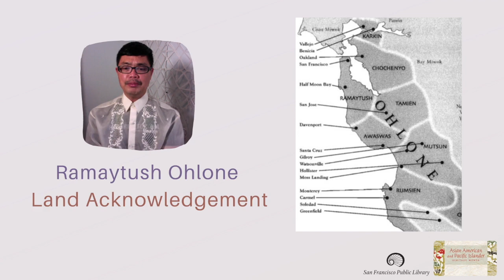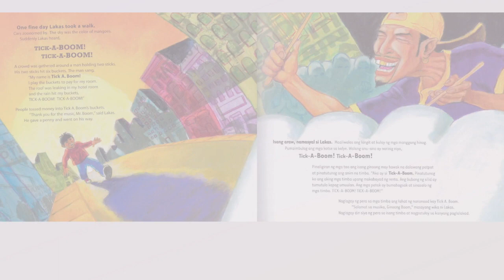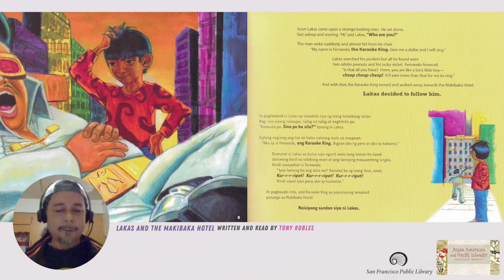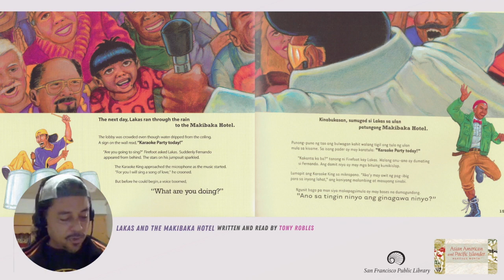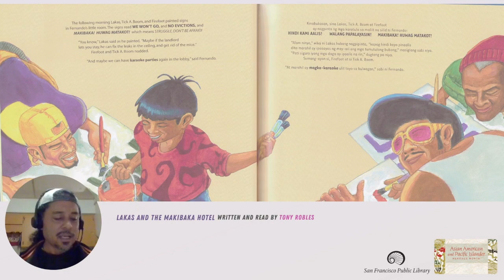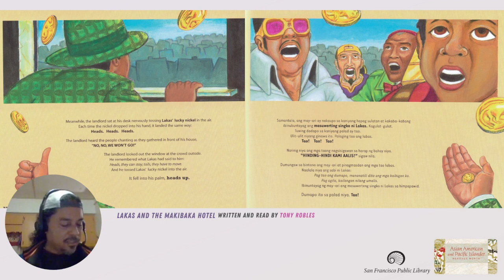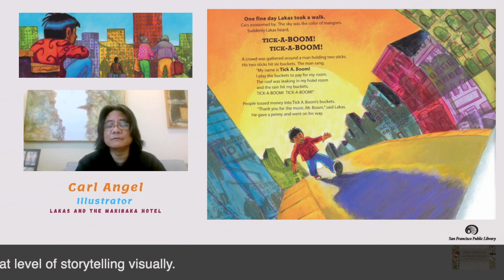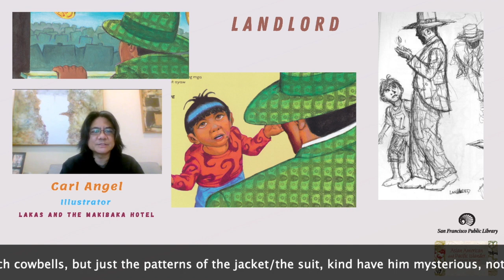Authors: Tony Robles and Carl Angel, Lakas and the Makibaka Hotel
Tony Robles, The People’s Poet, award-winning author and social justice activist, reads his book Lakas and the Makibaka Hotel coordinated in part with The APIA Biography Project.  Lakas fights for housing rights as his friends and family are forced out of their homes in a celebration of young people’s role in the fight for social justice in San Francisco. Illustrator Carl Angel shares his inspiration for his illustration of Manilatown and portrayal of Filipino Americans. For kids and their families.

Tony Robles is the author of Cool Don’t Live Here No More: A Letter to San Francisco, Lakas and the Manilatown Fish and contributor to Beyond Lumpia, Pansit and Seven Manangs Wild: Stories From the Heart of Filipino Americans.

Carl Angel is a Filipino American artist who illustrated many children’s books, Xochitl and the Flowers, Willie Wins, The Girl Who Saved Yesterday, Sky High: The True Story of Maggie Gee, Mga Kuwentong Bayan and Lakas and the Manilatown Fish.

The APIA Biography Project started as a collaboration between the Asian American Studies Department at San Francisco State University (SFSU), The Association of Chinese Teachers and San Francisco Public Library in 2012. Students from SFSU develop Asian Pacific Islander American (APIA) biographies, resources and activities in a community service learning class called “Asian American Children's/Adolescent Literature.”  Students showcase their work during APIA Heritage Month. Resources and curricular activities are then archived in a resource website for K–12 educators to repurpose and adopt into their lesson plans.

This year’s theme centers on the fight for legal justice, highlighting court cases and individuals who advocated for social justice in the APIA community.